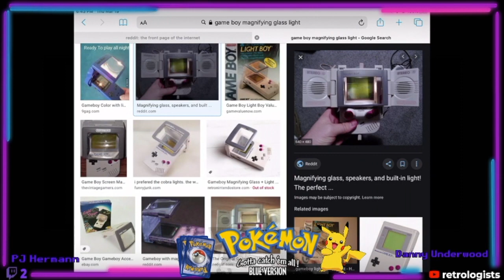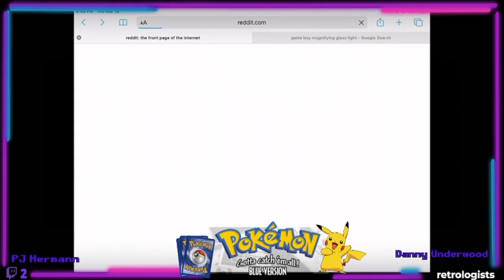Retrologists Highlights: PJ and Danny Intro Pokemon to the WORLD.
Intro to our Pokemon Stream, we talk stories, culture and introduce PJ to the concept of Pokemon!

What is a Retrologist?
We are lifelong creatives with a passion for discussing the intricacies of the various. Retrologists host a bi-weekly Podcast discussing gaming and pop culture. We stream every Thursday and periodically stream a variety of different games and activities throughout the week.

👇🏻Become a Retrologist and join the conversation: 👇🏻

Gear:
Roland AV Streaming Mixers (VR-1HD and VR-4HD) - proav.roland.com
Sony FDR-X3000 Cameras